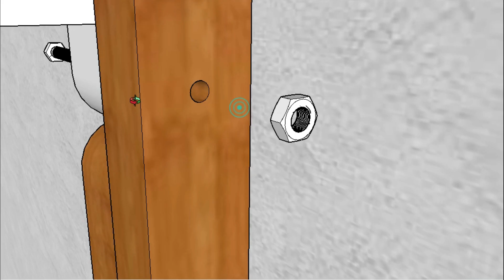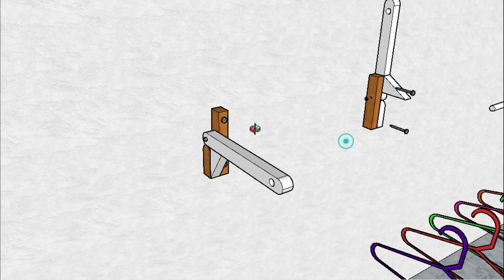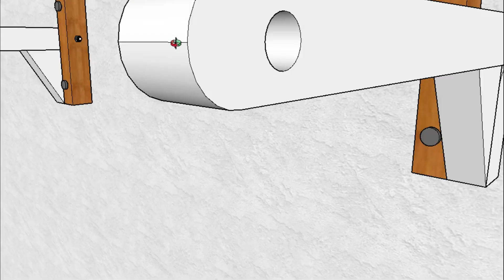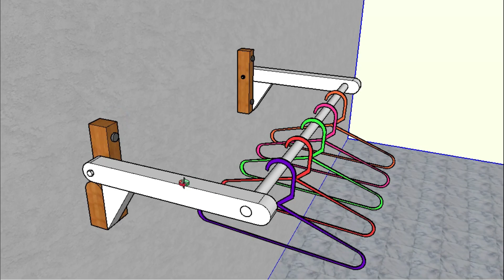Cara membuat jemuran dinding lipat dari kayu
video kali ini animasi tentang cara membuat jemuran dinding lipat dari kayu,bisa terbuat dari bahan baja ringan,besi,aluminium atau kayu.yang penting pola/prinsipnya seperti divideo.mudah mudahan bermanfaat,terimakasih